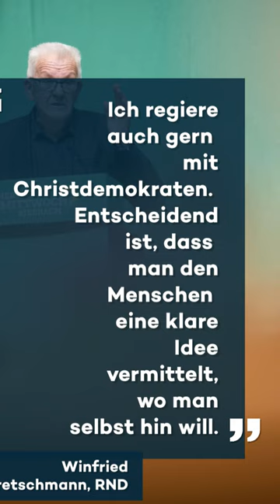"Kein Kulturkampf ums Auto": Kretschmann kritisiert Grüne nach Berlin-Wahl